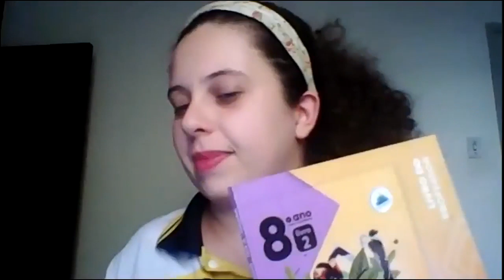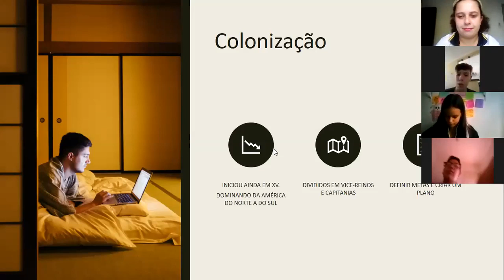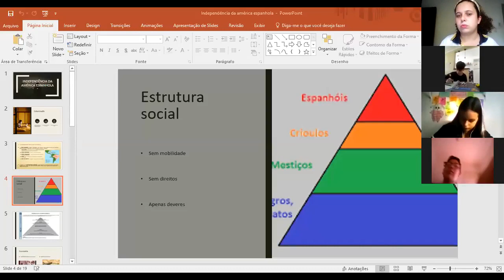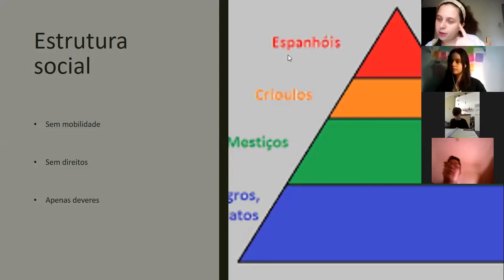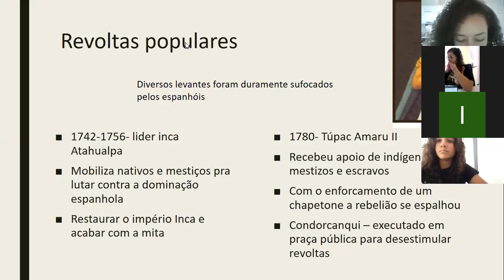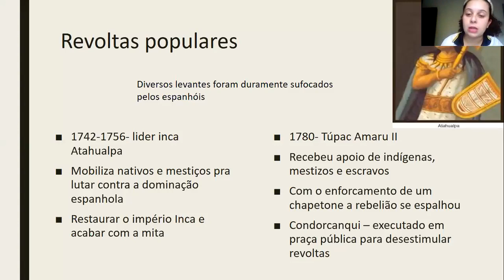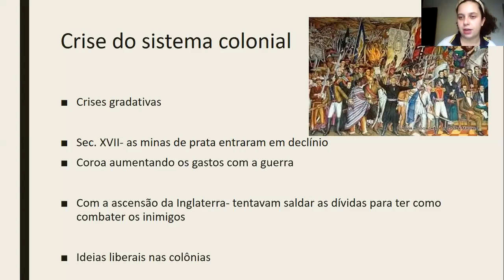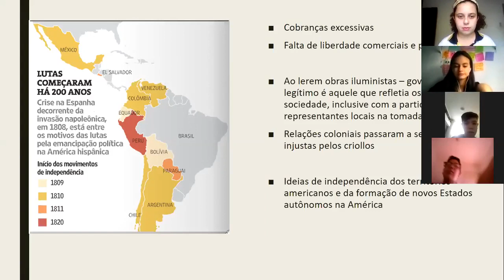8ºb História 01/06